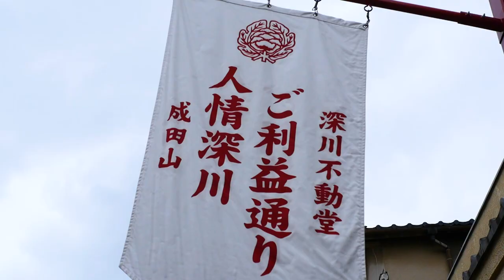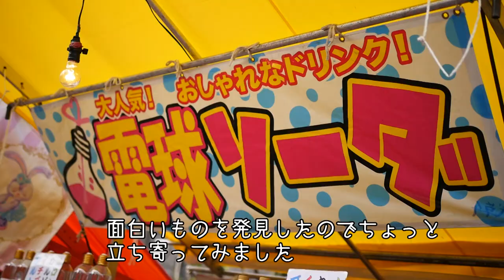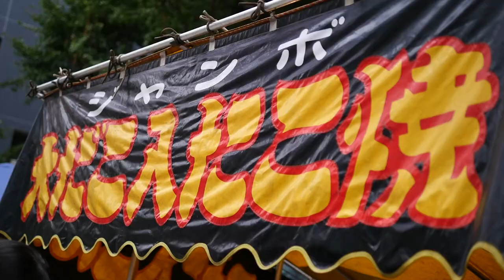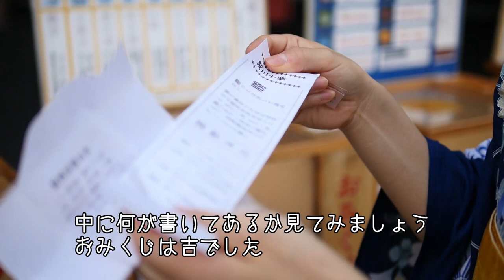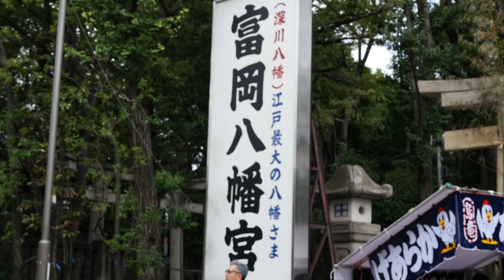深川八幡祭り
2017年8月11日〜15日開催された富岡八幡宮例大祭の「深川八幡祭り」
江戸３大祭りの１つで別名「水掛け祭り」とも呼ばれます
2017年は3年に一度の本祭りで50基以上の神輿が街を練り歩きました